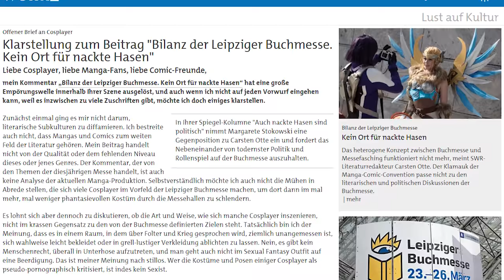LBM Update: SWR Beitrag, DIEBSTAHL bei KSM Anime & MCC Antwort